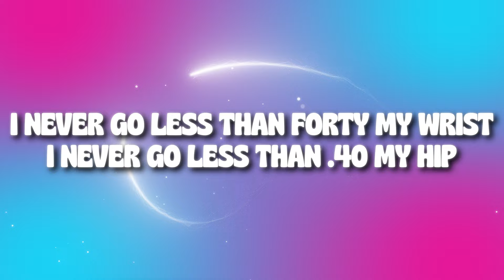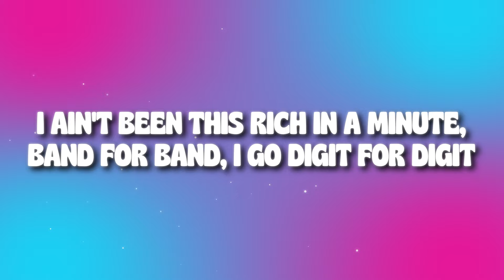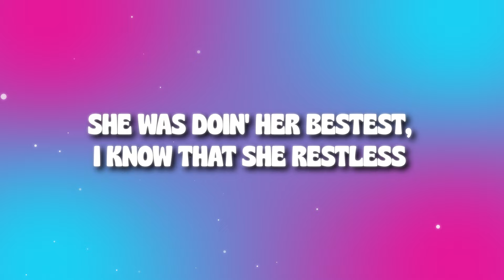Lil Uzi Vert - Lyft Em Up (Lyrics)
Lil Uzi Vert - Lyft Em Up
Get:

Lyrics:

[Intro]
Yeah
Yeah
I'm runnin' through shit, yeah, yeah

[Verse 1]
I'm runnin' through shit like I'm not even really tryna make a hit
Most of these niggas, they talk out they lip 'til you pull up right there with the fully, the fully
I never go less than forty my wrist
I never go less than .40 my hip
I never go less than thirty my stick
I treat the Maybach truck like it's a Lyft
Please don't get lifted

At the least, thirty right there in my clip

[Verse 2]
Bro spun the opps so much, yeah, they don't exist
We got the V on the tech, yeah, spin out the Honda, it drift (Skrrt)
She thought I really wasn't on shit, thought I ain't know how to bip
Most of these niggas, they think that I'm feminine 'cause I just walk with a switch (Grr, grr)
You see my pockets? Bitch, they fat, the opposite of Ozempic
Lil Uzi Vert, yeah, you know I still be in them trenches (Yeah)
You would think Lil Ho my lil' cousin way I got all this lululemon (Woah)
That's for my niggas that be motherfuckin' spinnin', check on his head and it's pendin' (Phew)
Yeah, .223 barrel be spinnin' (Yeah), split his head, sour like lemon
Huh? What? I'm on a mission, I ain't been this lit in a minute (Huh? What?)
I ain't been this rich in a minute, band for band, I go digit for digit (Yeah)
Yeah, he was a bitch, now he in a zip (Yeah)
Damn, we ran out of—, now he don't exist
Bro got a ruler (Ruler), the end of his stick
Jumped in the Uber (Uber), he should've got a Lyft (Woah)

I treat the Maybach truck like it's a Lyft (Woah)

[Verse 3]
I'm not the shooter, got mine for protection
I turn to the shooter if he keep deflection
She was givin' me necklace, I'm missin' my exit (Dang)
She was doin' her bestest, I know that she restless (Woah)
She was doin' her bestest, I know that she restless

[Outro]
(Please don't get lifted, woah)
Lil Uzi (Please don't get lifted, yeah)
Don't forget a nigga one of the fuckin' greatest ever (Please don't get lifted, huh?)
Tehe, yeah (Please don't get lifted, yeah)
Huh? What? Huh? (Please don't get lifted)
Uzi (Please don't get lifted)